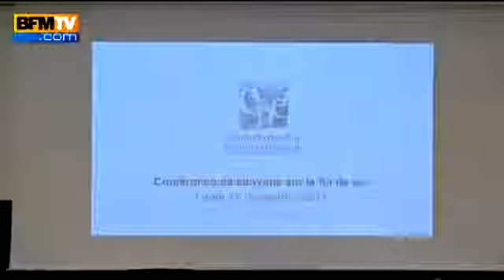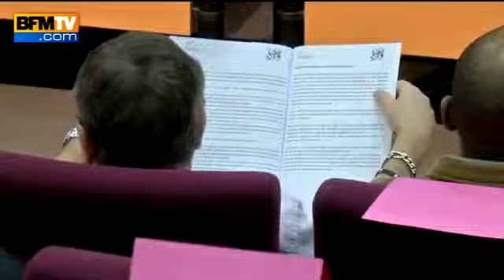Conférence sur la fin de vie les citoyens représentés rejettent l'euthanasie - 16 12866